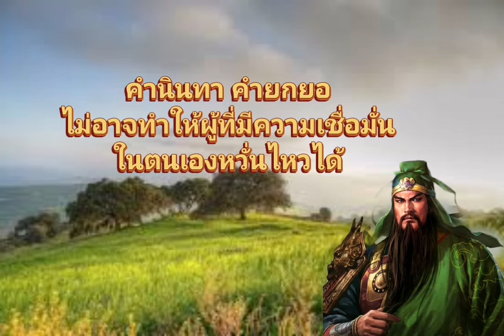15 คำคม​คนจีน เพิ่มแรง​บันดาลใจ​